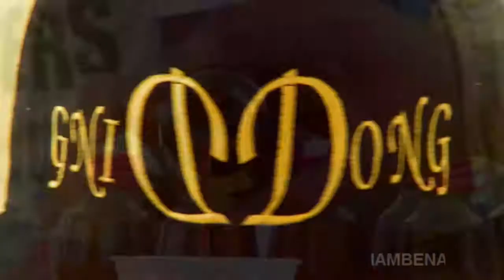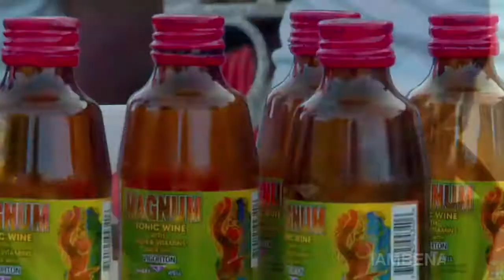DING DONG - SNAP BACK - (OFFICIAL HD VIDEO)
Roadblock Films
Grippaz Prod
Dir: Jah Whiz
 Cinematography : Kirk Lee
Edit: Andrew Jackson